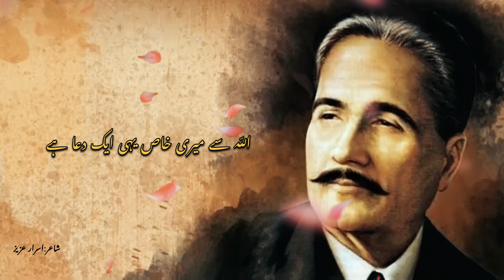A Tribute to Sir Allama Muhammad Iqbal | Iqbal Day | Nov 9, 2023 | Poet Israr Aziz | Ishq e Khuda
Sir Muhammad Iqbal (November 1877 – 21 April 1938), was a South Asian Muslim writer, philosopher,and politician, whose poetry in the Urdu language is considered among the greatest of the twentieth century, and whose vision of a cultural and political ideal for the Muslims of British-ruled India was to animate the impulse for Pakistan. He is commonly referred to by the honorific Allama (from Persian: علامہ, romanized: ʿallāma, lit. 'very knowing, most learned').

Born
9 November 1877
Sialkot, Punjab, British India
(present-day Punjab, Pakistan)

Died
21 April 1938 (aged 60)
Lahore, Punjab, British India
(present-day Punjab, Pakistan)

Resting Place
Tomb of Allama Iqbal, Hazuri Bagh, Lahore

Interest
Islam, Islamic ethics, Urdu poetry, Urdu literature, Persian poetry, Metaphysics, Law, Islamic history

Notable ideas
Allahabad Address

Iqbal's rise is because of the love of God.
Shaheen has understood your thinking better. Otherwise, there is only Krugs in every mind.
Tafsir of Qur'an is also in your poetry. Every word is the reward of a very special grace.
Those who fear Allah in character and speech, Iqbal is connected with these qualities of a believer.
What I write something else in your honor? The pen of mine has become miserable due to dryness.
I wish I could be Iqbal myself. This is my special prayer to Allah.

اقبال کا اقبال بلند جس سے ہوا ہے
کچھ اور نہیں وہ کہ مگر عشقِ خدا ہے
شاہین کو سمجھا ہے تیری سوچ نے بہتر
ورنہ تو ہر اک ذہن میں کرگس ہی بسا ہے
تفسیر بھی قرآن کی شعروں میں تیری ہے
ہر لفظ بہت خاص عنایت کا صلہ ہے
کردار میں گفتار میں اللّہ سے ڈرے جو
مومن کے انہی خواص سے اقبال جڑا ہے
میں کیا ہی تیری شان میں کچھ اور ہی لکھوں
میرا یہ قلم سوکھ کے بدحال ہوا ہے
اے کاش کے ہو جاؤں میں اقبال خودی میں
اللّہ سے میری خاص یہی ایک دعا ہے

شاعر: اسرا عزیز

Dear Viewers

I am a Poet from Sargodha Pakistan. My poetry (shayari) is mainly of Ghazal & Azad Nazam (Azad Khayal) in Urdu. Mostly are in sad and romantic
moods. My believe in love and sacrifice is my strength. I will bring following for you regularly;

Sad Poetry | Sad Shayari | Romantic Poetry | Romantic Shayari | Nazam |
Azad Nazam | Azad Khayal | Ghazal

Regards | Israr Aziz – Poet